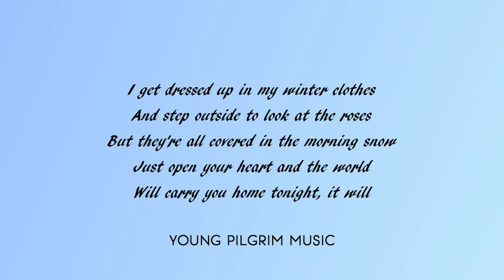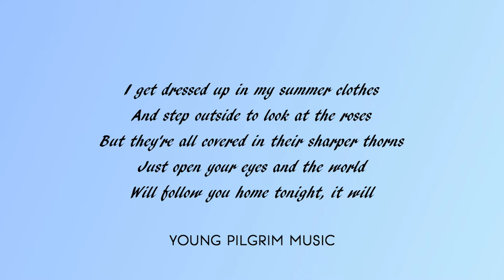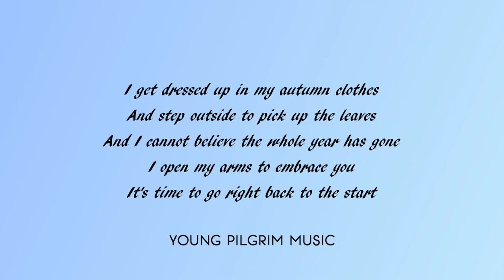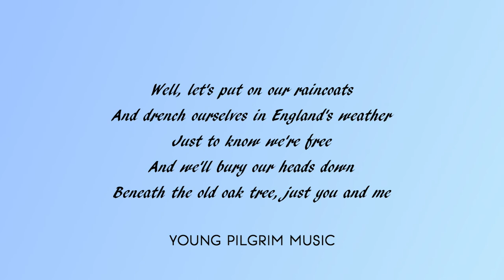Charlie Simpson - Thorns (Lyrics) - Young Pilgrim